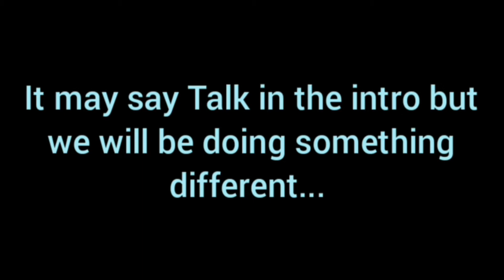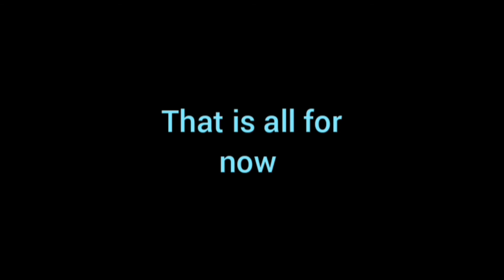Let's see some Art Submissions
I have been getting art submissions for awhile now and I thought I might as well show them to you guys👍. (this may or may not be an intro to a new mini series with a special guest)